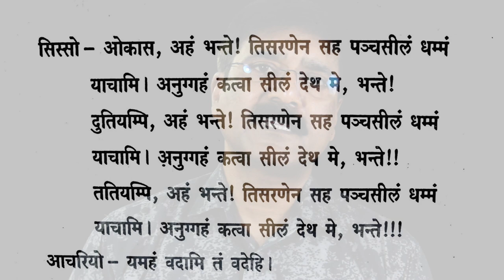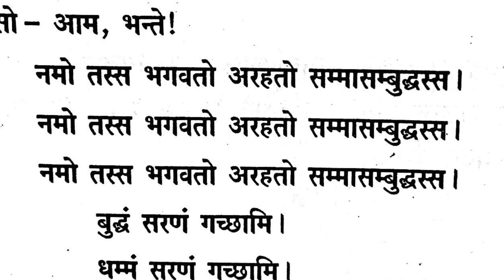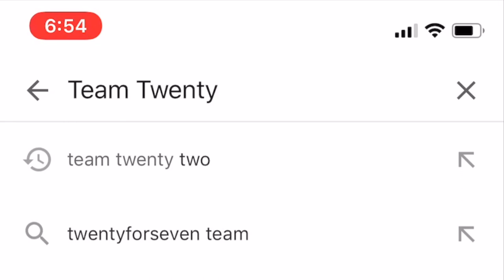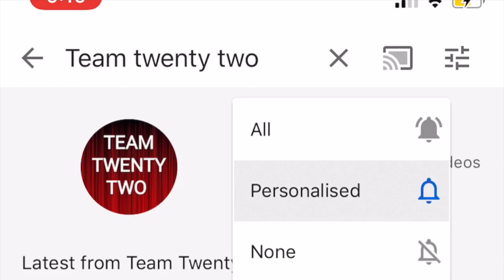याचना भिक्खु भिक्खुणि से Request for Gems|| सुधीर राज सिंघ || Sudhir Raj Singh ||Pali Language